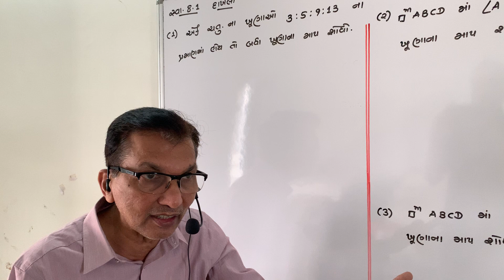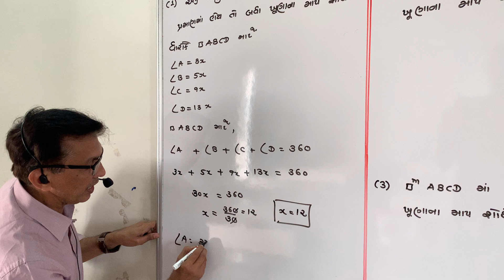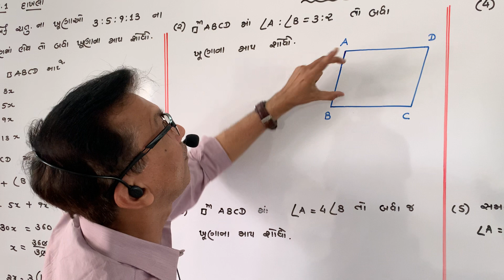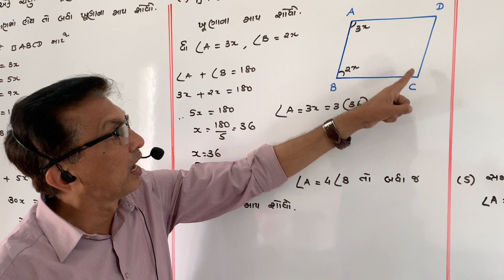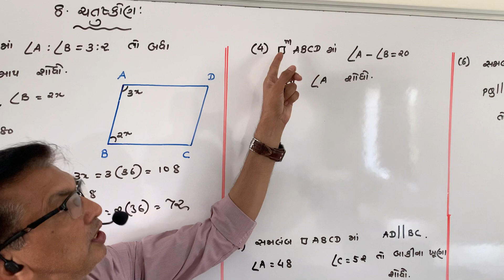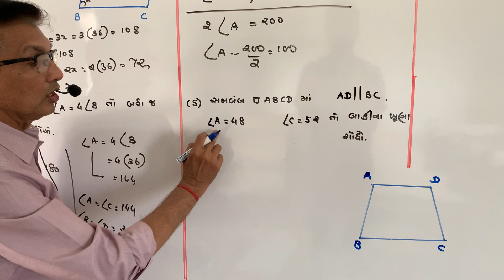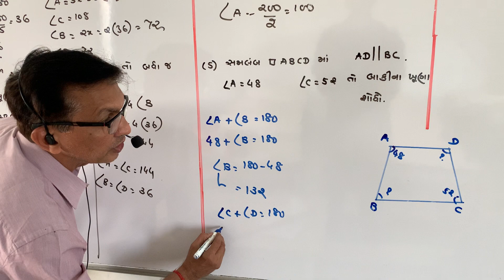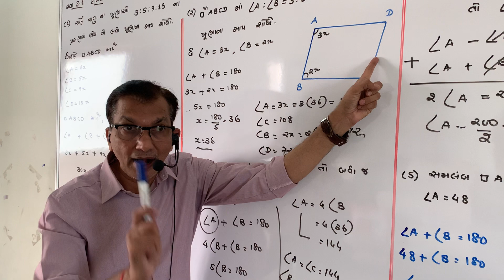Babusir maths std 9 (quadrilateral)